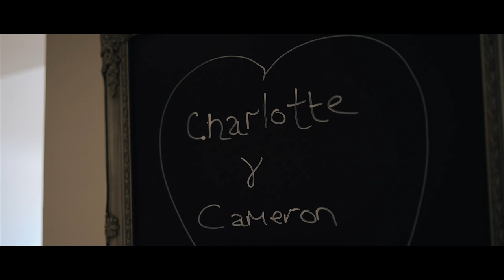Charley and Cam | Wedding Day Highlight Film | The Tithe Barn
I had the pleasure of capturing Charley and Cam's wedding at the Tithe Barn and here are the highlights. From before they said "I do" to their first dance as husband and wife, there were smiles all around. The weather couldn't have been better either - it stayed sunny throughout the entire day!

But my favourite part of Charley and Cam's wedding? Their laughter! They just couldn’t stop giggling together! It was truly magical seeing these two best friends commit their lives to one another surrounded by loved ones who supported them every step of way. Congratulations Mr & Mrs Williams!

Shout out to the other amazing suppliers

Venue -
Photographer - @shootinghip
Makeup - @id_makeup_hair_beauty
Hair - @charlotte Gibson hair
Piano - Elaine Thomas Piano
DJ - Ashley Riggs
Flowers - Jamie Ri Flowers
Suits - Hectars Clothing
Cake - Fine Cheese Co
Cars - Allenbycars